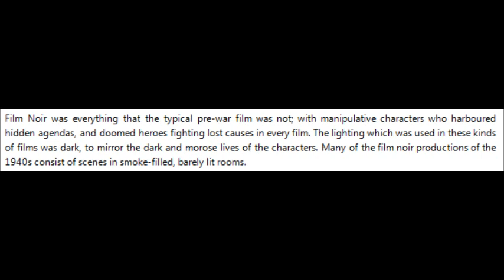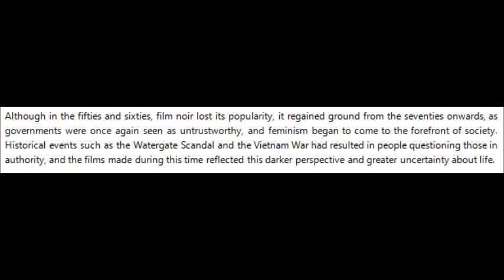King of the Sand explains film noir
King of the Sand gives a in depth guide to film noir